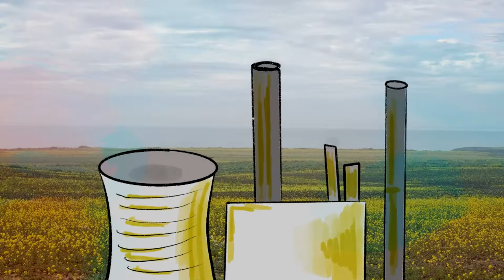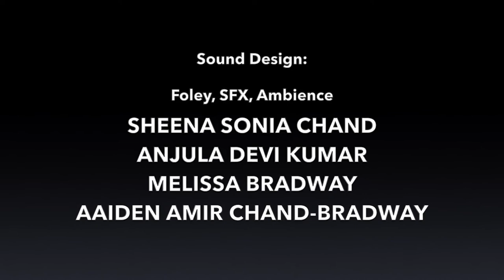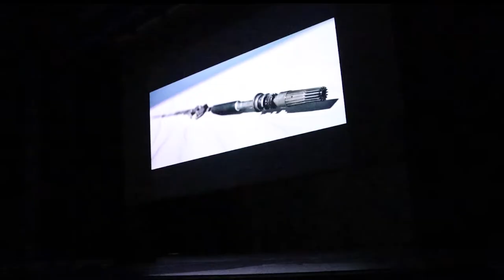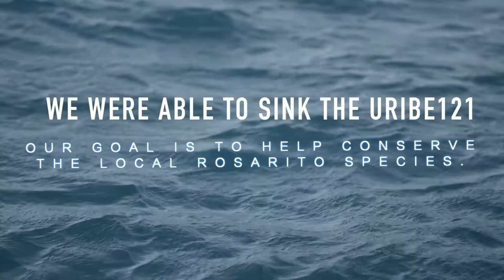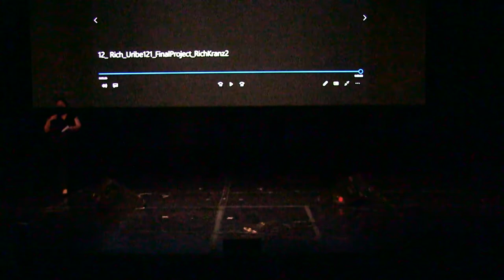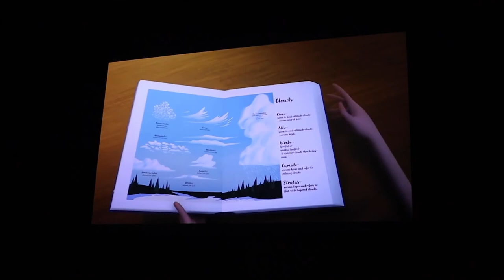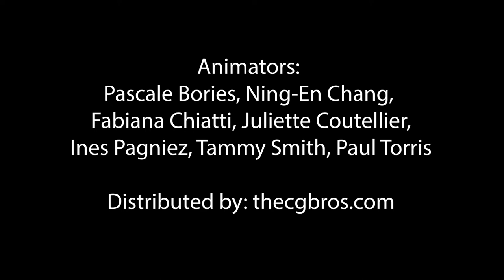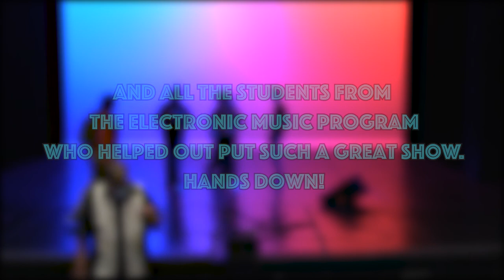Electronic Music Concert, College of San Mateo. Spring 2022. @DGME CSM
Electronic Music Concert, College of San Mateo. Spring 2022.

FINALLY! After two years on Zoom, We celebrated students' final project performances of live electronic music in the CSM theater. Students presented a variety of work from original music and performances created by CSM’s Electronic Music II and Portfolio classes, to innovative sound design and musical scores for film and video from our Audio for Visual Media class.

* Visit the CSM Digital Media HUB for more updates on events and students showcase

Digital Media
College of San Mateo, Spring 2022
Video produced by Nicolas Fernandez

0:00 Intro
2:08 Persephone
5:56 Fish is Fish
12:18 Brimful World
18:37 Gravity
23:17 I'm Here, I'm Here, I'm Here
27:18 Coin Operated
33:29 Mind Writing
37:20 Dissonance
42:05 Oasis
47:48 Wrong Kind of Dangerous
51:52 Sinking the Uribe 121
58:01 Poilus
1:02:46 Tandemonium
1:07:45 It'll be Over Soon
1:14:10 Namoo
1:20:12 For the Low
1:23:41 Mist in My Eyes
1:28:16 The Cloud and the Girl
1:33:14 End it Properly
1:38:54 Outro & Credits